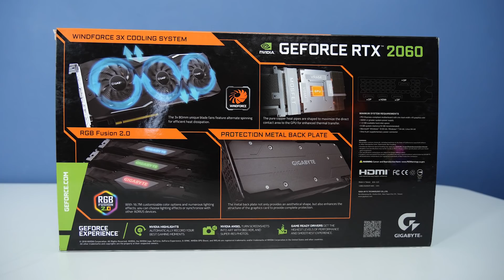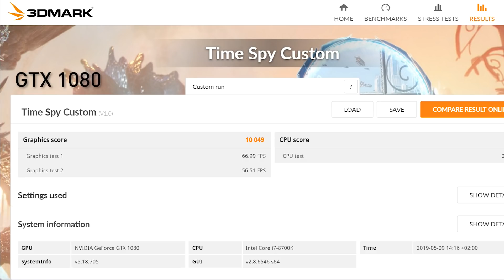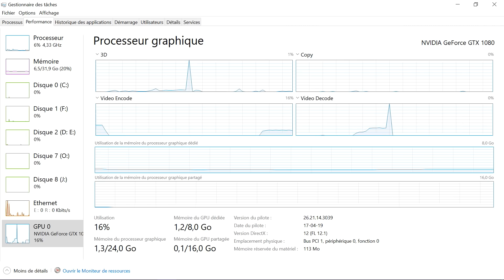GIGABYTE RTX 2060 GAMING-OC VS GTX1080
J'avais envie de faire un petit comparatif entre deux cartes graphiques de génération et de gamme différente !

▼ CLIQUE POUR VOIR LA DESCRIPTION ▼

MES LIENS

Cette vidéo est en partenariat avec Gigabyte.